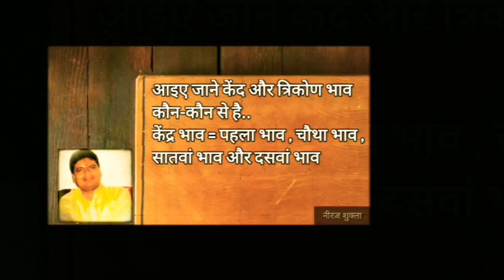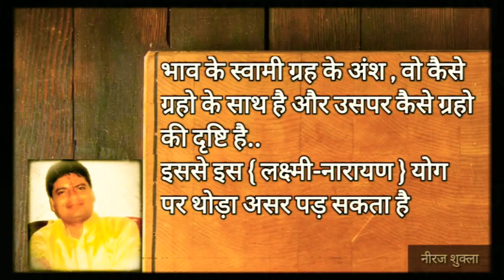Dhan yog in kundli in hindi | dhan yog in astrology | राज योग इन कुंडली | करोड़पति योग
IN THIS VIDEO I INTRODUCE SOME ASTROLOGICAL FACTS ABOUT DHAN YOG IN KUNDLI IN HINDI | DHAN YOG IN ASTROLOGY | राज योग इन कुंडली | करोड़पति योग
SO FRIENDS WATCH THE VIDEO AND CHECK DHAN YOG IN YOUR HOROSCOPE

WITH BEST WISHES AND GOOD LUCK
Neeraj Shukla